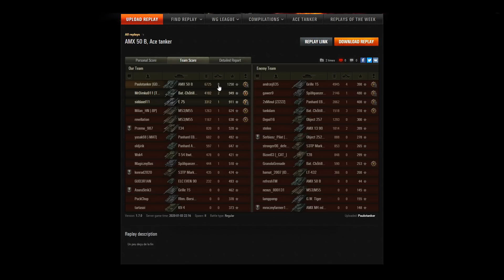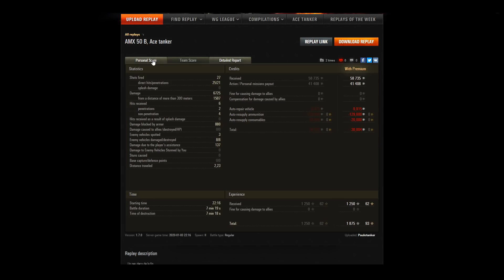World of Tanks | Vos As par Bal 240 | ETOILE DE MER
Bienvenue dans ce nouvel épisode de Vos As par Bal avec du STRV 103.0, et de l'AMX 50B au menu.

ps : vu le nombre de replays reçu, tout le monde ne peut pas passer, et tous les replays ne peuvent pas être visionnés, donc il faut aussi un peu de chance pour être sélectionné.